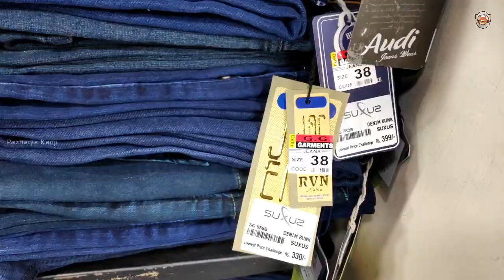30 Rupees T-Shirt's / Jeans 399 Rs/ வகை வகையான T-Shirts / Worth ah ?? Pazhaiya Kanji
Vanakam Friends Idhu Ungal PK ( Pazhaiya Kanji ) Nan ungal " Karthick Sanjay "

Shop Name - SUXUS

Address - Direct Opposite to "VR Mall",  Near by Thirumangalam , Chennai

Keep On Support Us Friends

🙏Pazhaiya_Kanji🙏